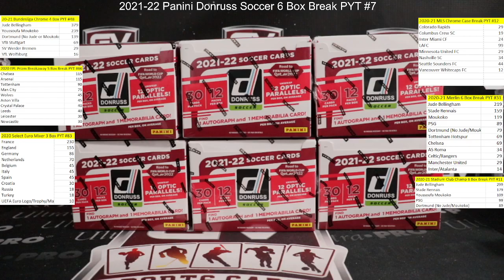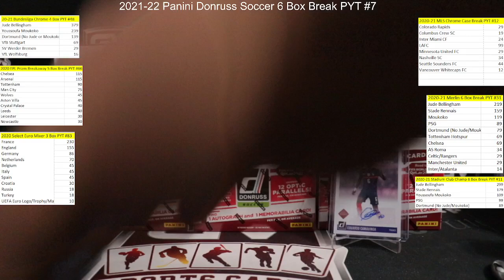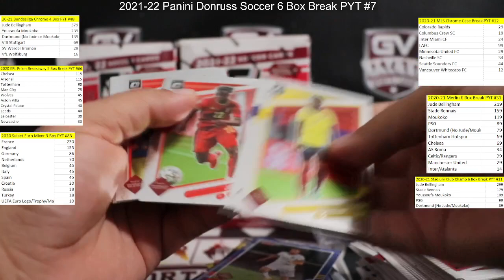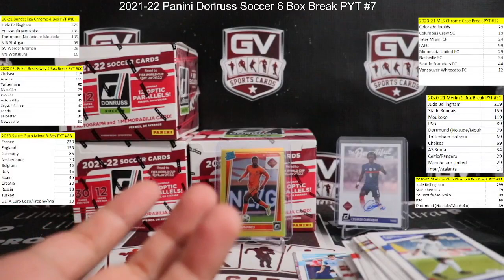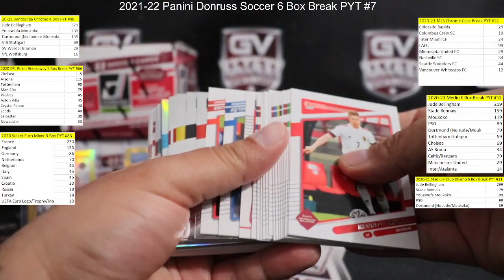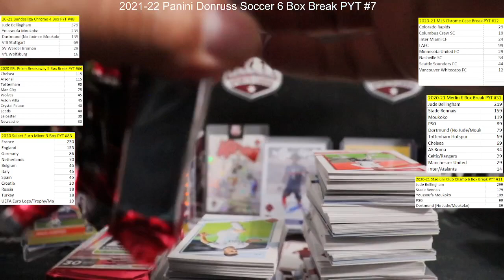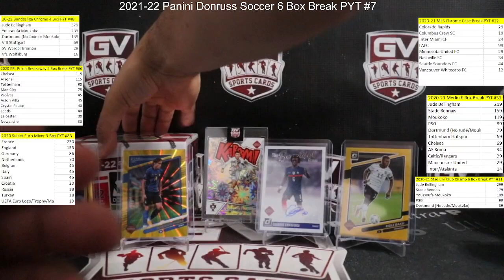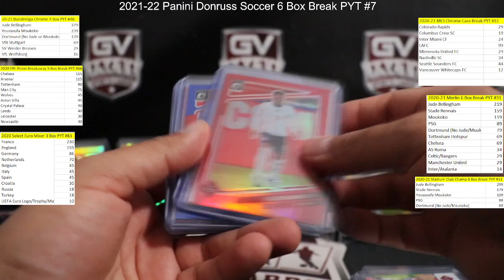2021/22 Panini Donruss Soccer Hobby Box 6 Box PYT #7